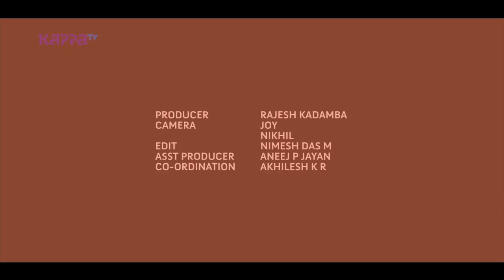I Personally - Lakshmi Sharma - Part 3 - Kappa TV